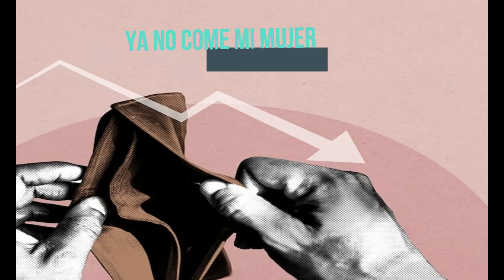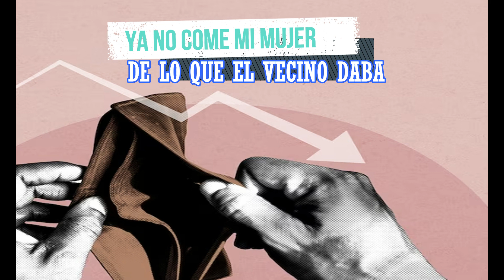PARRANDA 2023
WV